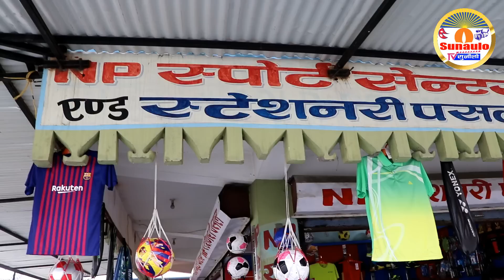पुर्वी नेपालको त्यो ख-तरनाक भि-डन्त, उदयपुर जिल्लाको चिसापानीमा भ-यानक भि-डन्त हुँदा यस्तो भयो...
उदयपुर जिल्लाको चिसापानीमा यस्तो भि-डन्त भयो, मैले कहिले पनि बिर्सन सक्दैन-रमिता. , आदरणीय महानुभाव ! हाम्रा भिडियोहरु हेरेर कमेन्ट, लाइक र शेयर गर्न अनुरोध गर्दछु ।
Hello Friends ! We are in the process of presenting all types of content from one channel. I would like to see comments, likes and shares by watching our videos. interview with Narmaya Magar Ramita, PLA Nepal Udayapur Chisapani, Nepal army, apf nepal and Nepal police.